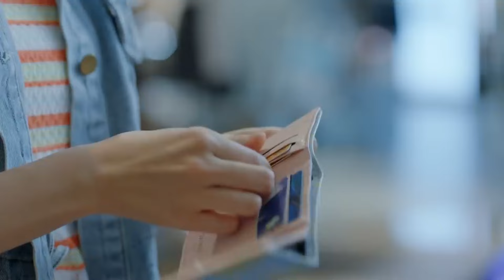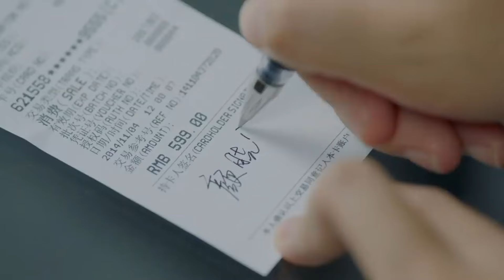富二代追女生太厲害，特意製造小浪漫，灰姑娘頓時小鹿亂撞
《半暖时光》
导演：金晔
主演：杨旭文 / 许龄月 / 付辛博 / 丁冠森 / 王妍之 / 常仕欣 / 刘海蓝 / 任彬 / 李泊文 / 张宇柠 / 徐帆
集数：42集

剧情简介：
顏曉晨成長在一個溫暖的家庭之中，本來有著無量前途的她，卻因為家中遭受的一場意外而被徹底改變了人生的方向，這場意外不僅讓顏曉晨失去了父親，還令她過早的背負上了沉重的家庭重擔，為了謀生，顏曉晨不得不來到酒吧打工，在此過程中，她邂逅了名為程致遠的富二代。
　　程致遠非常的關心顏曉晨，這讓顏曉晨的男友沈候醋意大發，但最終，兩人還是克服了感情道路上的種種崎嶇，決定攜手步入婚姻的殿堂。然而，就在這個節骨眼上，顏曉晨震驚的發現，父親的死並非單純的意外，而幕後的黑手，竟然就是自己的準婆婆。無法接受這巨大打擊的沈候選擇了逃避，遠走國外，留下顏曉晨一人在原地不知所措。